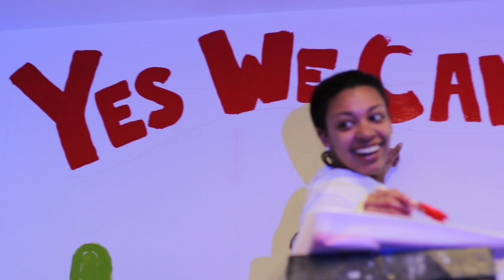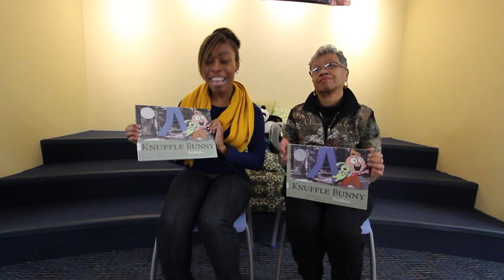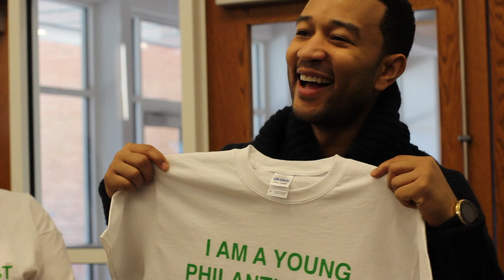Capital Cause - "Yes We Can: End Illiteracy"